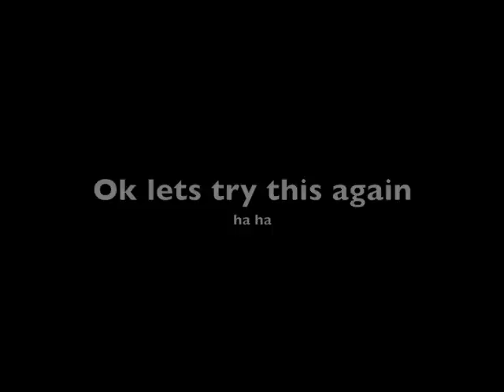Dan vs Mark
Dan trying to rugby tackle Mark and failing lol! this was shot by me and Miss Em-Bem Bicycle out in a field! :P the cammera is shaking cos we were laughing so hard lol!